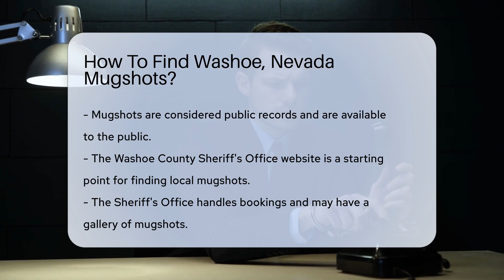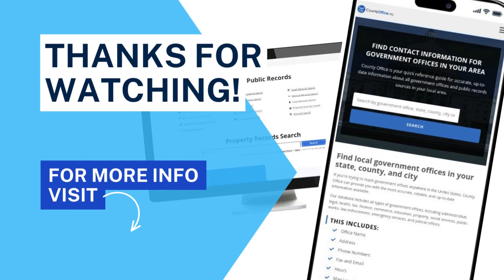How To Find Washoe, Nevada Mugshots? - CountyOffice.org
How To Find Washoe, Nevada Mugshots? Unlock the secrets of the justice system with our latest video guide on how to find mugshots in Washoe, Nevada. If you're curious about the faces behind the cases, we've got you covered. Our step-by-step tutorial will walk you through the process of accessing these public records, from the Washoe County Sheriff's Office to the Nevada Department of Corrections. Plus, we'll introduce you to third-party websites that can help you in your search. While these tools are powerful, we remind you to use them with the utmost respect and responsibility. Join us as we delve into the world of mugshots and uncover the stories they hold.